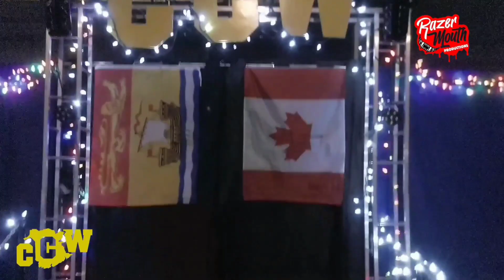Capital City Wrestling: NBWA Old Home Week Cup: Slick Mcgrick VS. Havoc with.. Henderson Kite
CCW Christmas Clash Match 2: Slick Mcgrick Takes On Havoc To Reclaim His 2023 Old Home Week Cup Stolen By Henderson Kite!!